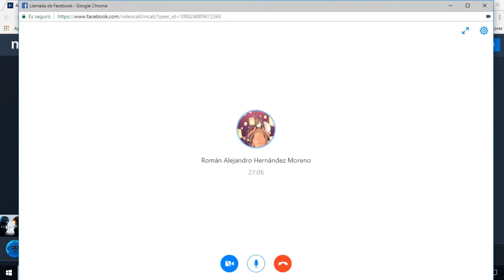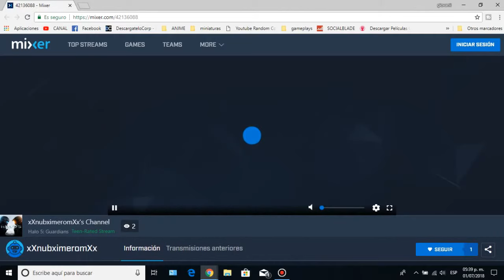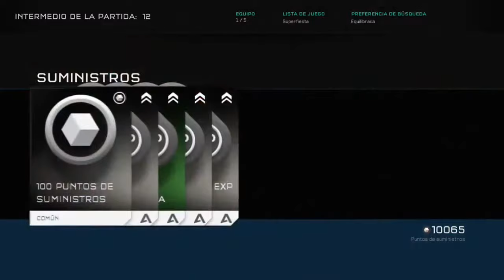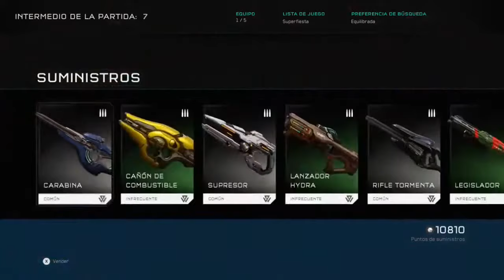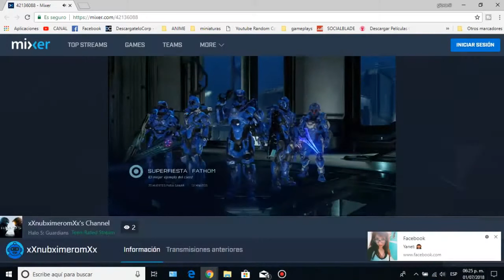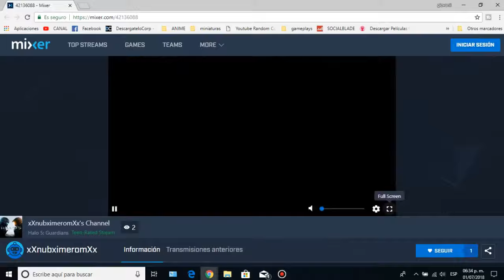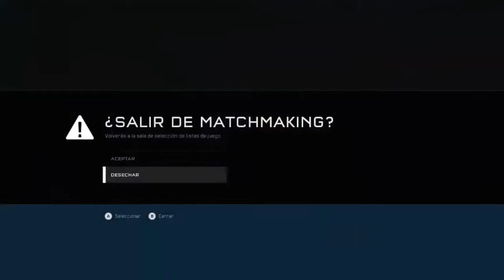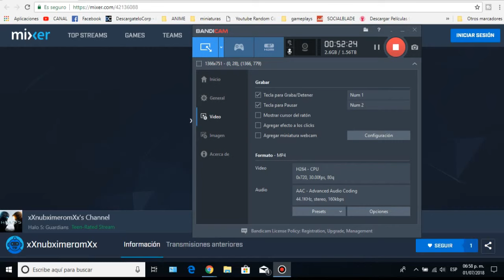Halo 5 Guardians - Comentando El Stream 2